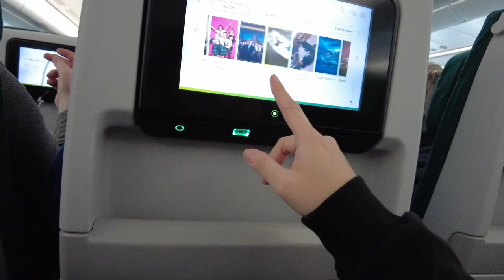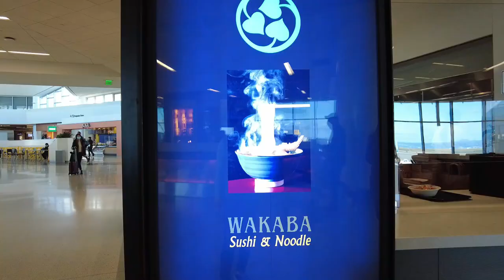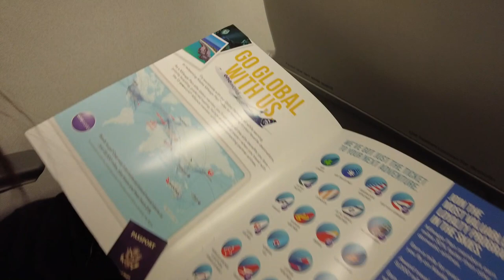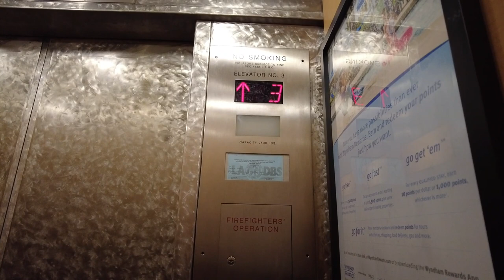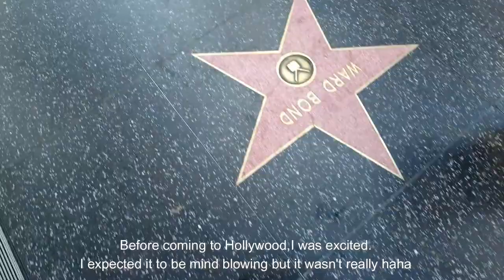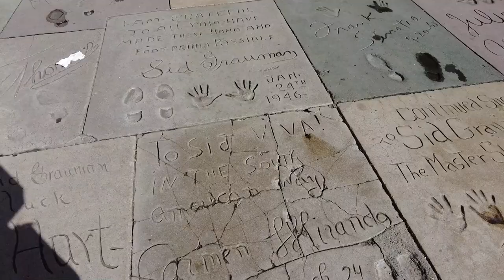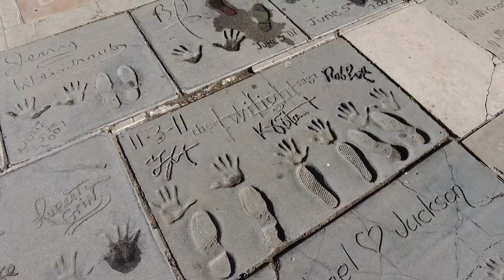CALIFORNIA VLOG 2023 PART 1 | Exploring LA, Meeting Jon Favreau, Hollywood Walk of Fame & LACMA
Finally went on an out of the country travel post COVID and our 1st destination was California, USA! We also met Happy from Iron Man!

I hope you all love this California travel vlog!